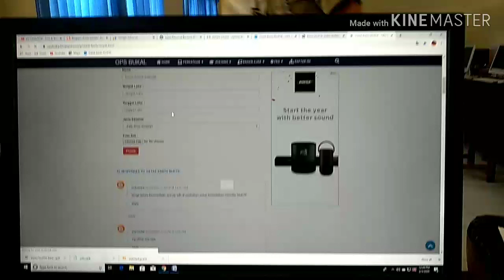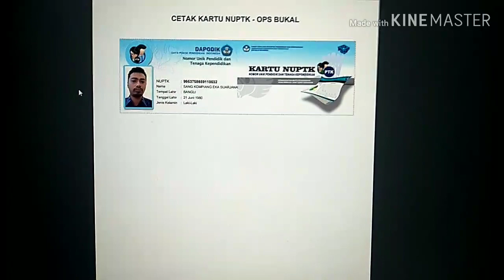Cetak kartu NUPTK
NUPTK